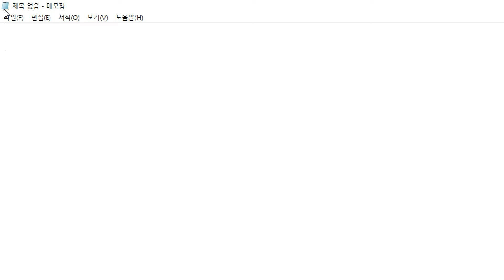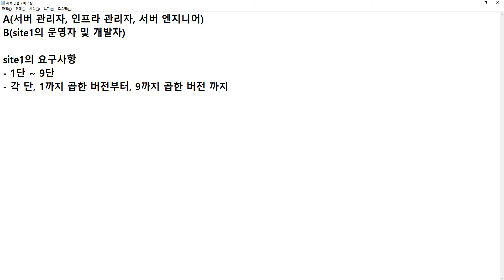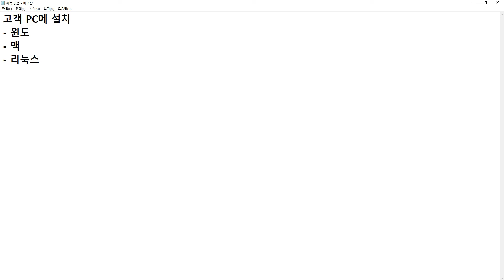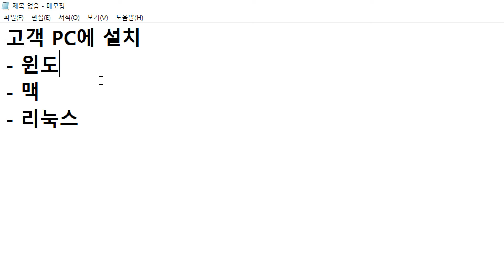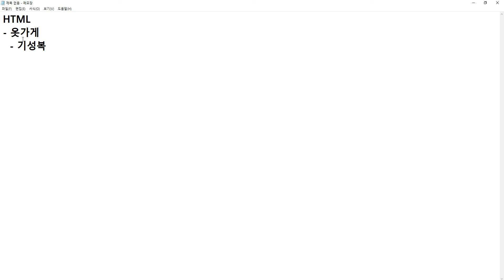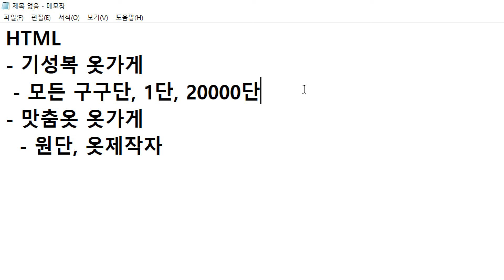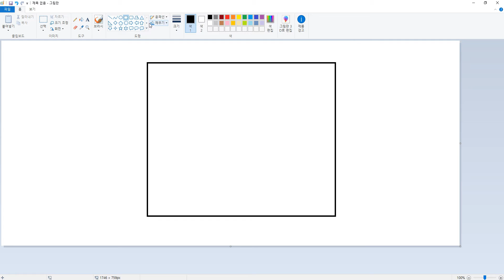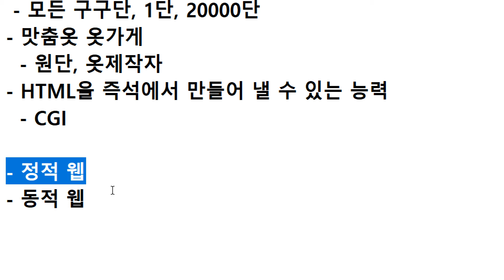CentOS7 기초, cx7, 64강, PHP세팅, CGI, 동적웹, PHP, JSP, ASP의 개념, 2021 06 13